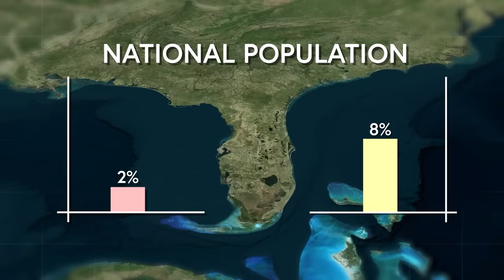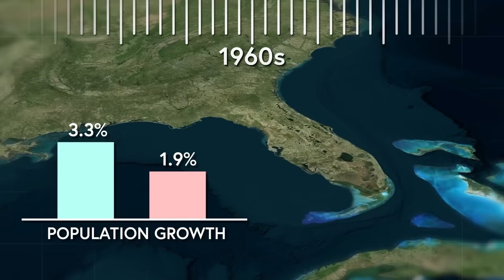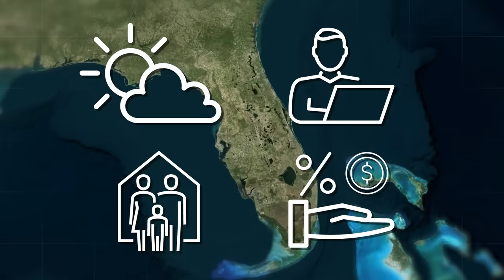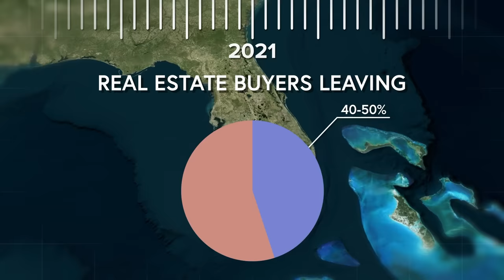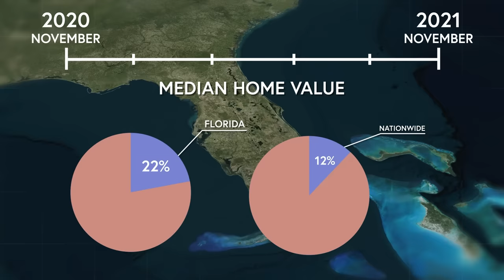Florida is Overpopulated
Florida is one of the most well known states in the US, and as thousands flock to it's sunny shores, it begs the question- Is Florida becoming overpopulate? Today we'll dive deeper into the unprecedented population growth that has transformed Florida into a bustling hub. From historical booms triggered by visionaries like Hamilton Disston to the recent surge driven by remote work and political shifts, there are several factors behind the state's rapid ascent. But is Florida's allure just a mirage? Can Florida sustain this relentless growth? Let's find out!